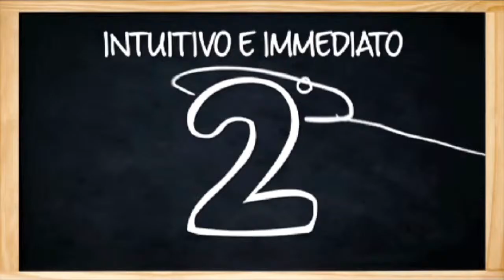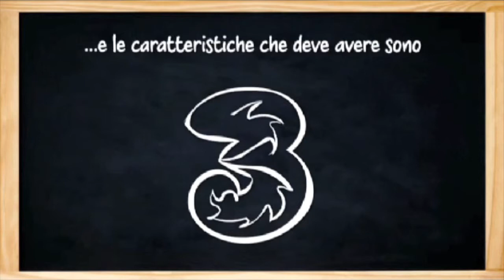Insertcoin Motion Graphics Showreel